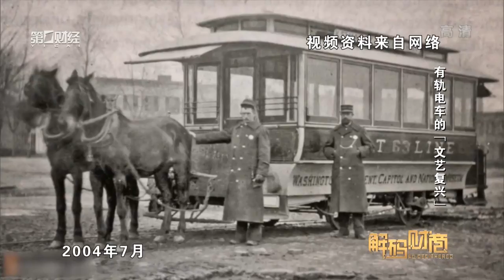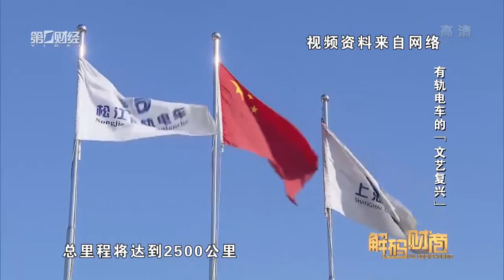【解码财商】“有轨电车”的文艺复兴